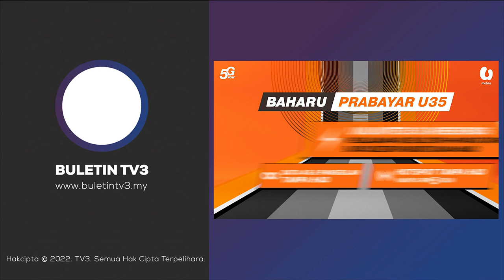ULAMA POLITIK | Jangan Tukar Hukum & Fatwa Agama - TPM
Individu bergelar ulama dalam politik dinasihatkan untuk tidak menukar sesuatu hukum atau fatwa agama mengikut kehendak peribadi atau kumpulan tertentu.

Timbalan Perdana Menteri, Datuk Seri Ahmad Zahid Hamidi berkata, tindakan itu mampu menyebabkan golongan itu tidak dihormati rakyat dan umat islam.